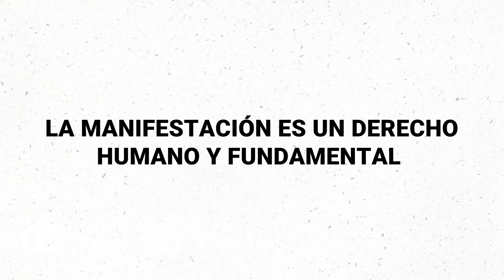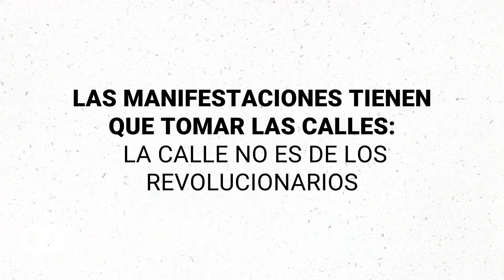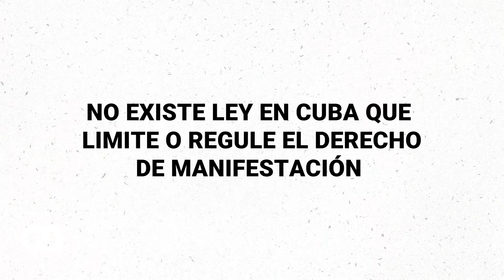🚨 Cinco cosas que deben saber los cubanos sobre el derecho a manifestación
El siguiente video ofrecemos cinco puntos fundamentales sobre el derecho de manifestación que deberían conocer los cubanos; sobre todo en el contexto actual de tensión política a raíz de la marcha convocada por el grupo Archipiélago.

00:20 LA MANIFESTACIÓN ES UN DERECHO HUMANO Y FUNDAMENTAL
02:56 LA MANIFESTACIÓN NO ES REBELIÓN
04:16 LAS MANIFESTACIONES TIENEN QUE TOMAR LAS CALLES: LA CALLE NO ES DE LOS REVOLUCIONARIOS
05:30 NO EXISTE LEY EN CUBA QUE LIMITE O REGULE EL DERECHO DE MANIFESTACIÓN
07:41 MARCHAR PACÍFICAMENTE NO ES DESORDEN PÚBLICO

¿Quieres conocer más sobre el derecho a manifestación en Cuba?